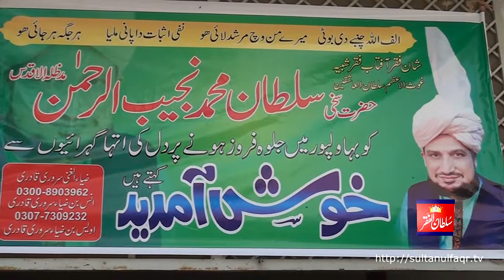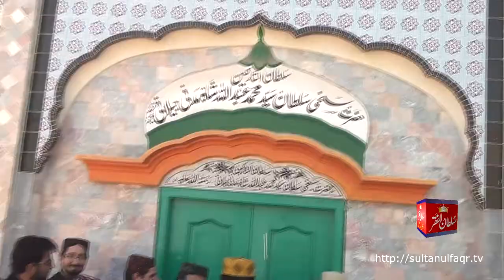Sultan ul Ashiqeen | ki Darbar Abdullah Shah Madni Jilani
Sultan ul Ashiqeen Hazrat Sakhi Sultan Mohammad Najib ur Rehman Madzillah ul Aqdas ka Tableegi Dorah Bahwalpur Aur  Darbar Sultan ul Tarkeen Syed Mohammad Abdullah Shah Madni Jilani R.A Par Hazri 25 March 2017